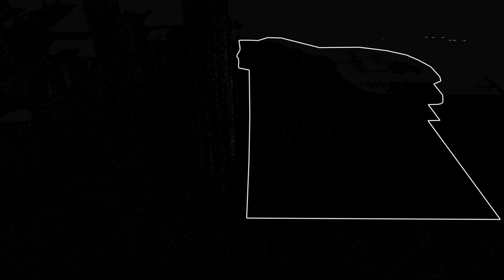Watch Dogs Multiplayer P2P Servers FTW! (PS4)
► Download BrokenGamezHD Android App In App Store!